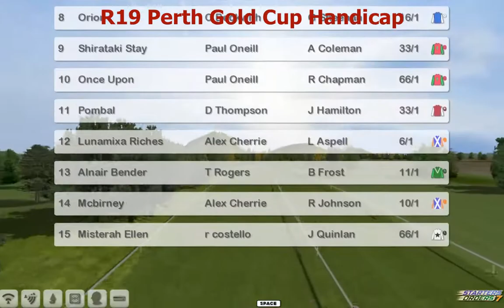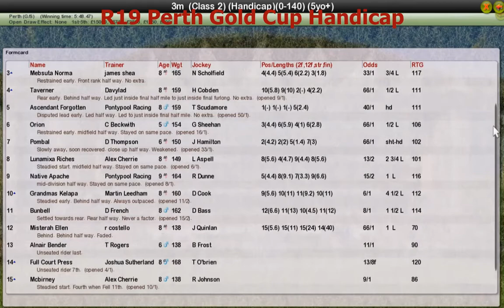NH Wk13 R19 Perth Gold Cup Handicap